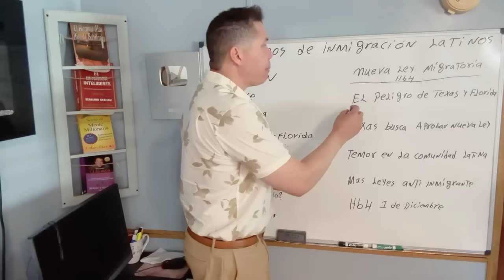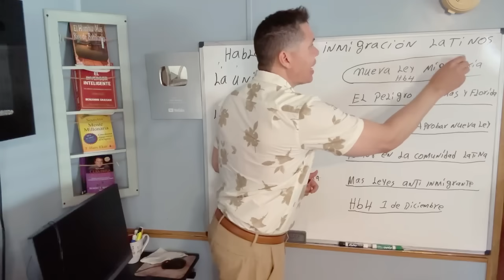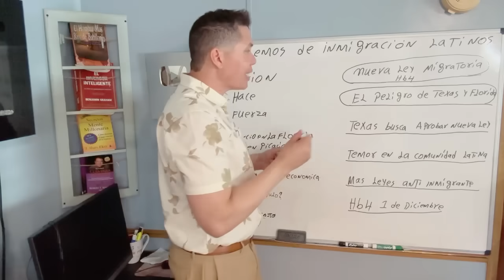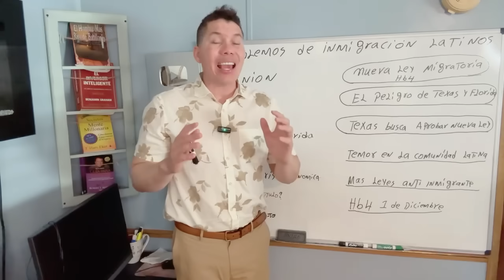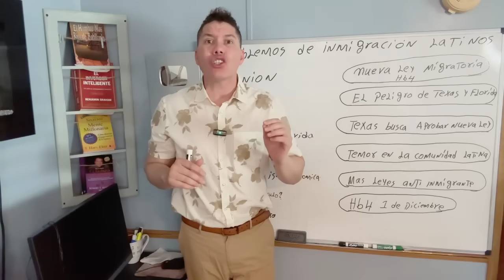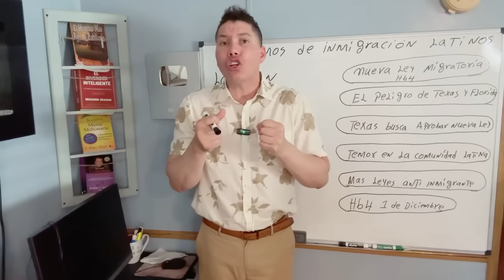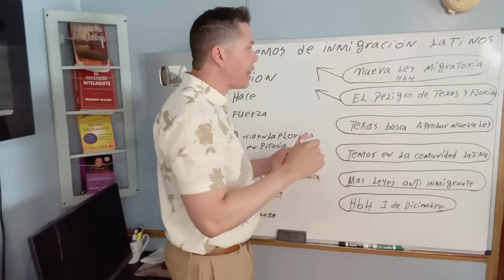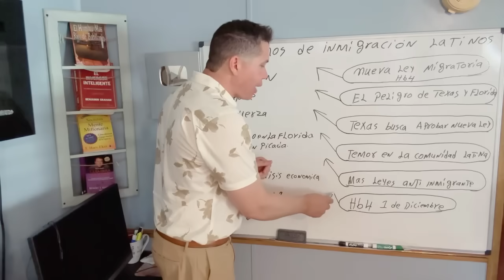TEXAS Firma ley antiinmigrante Más R4sista! Migrante DESTROZADO tras la Noticia! Mexicano!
Aprueban en Texa la ley migratoria mas dura de USA! Migrante se preparan para dejar el estado! En el estado de Texas entrará en vigor una ley migratoria que afecta los inmigrantes indocumentados de Estados Unidos como Texas y florida, indocumentados, inmigrantes, gentrificación, ley migratoria, emigrar, Estados Unidos, Mexico Texas, florida, migración.